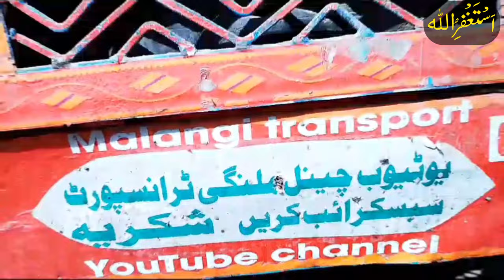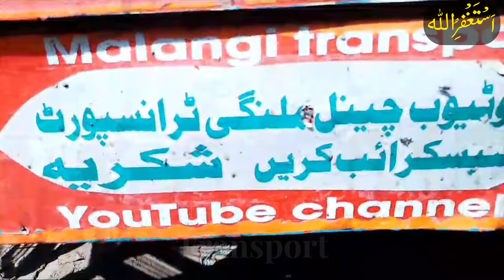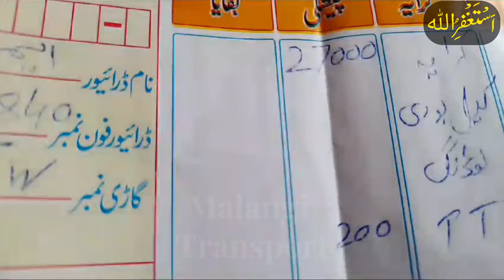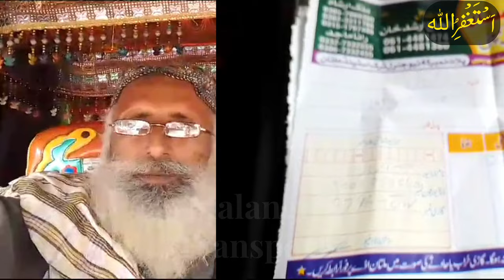Bedford Truck Review | Hino Truck Pakistan | Bhagalpur Bypass Multan | Daily Update Vlog